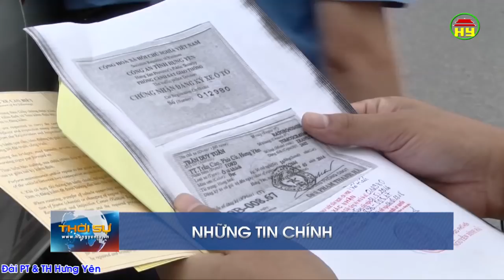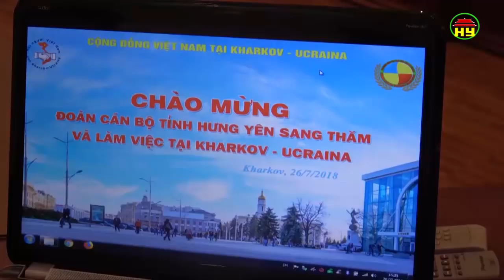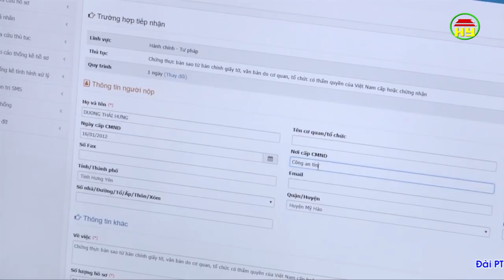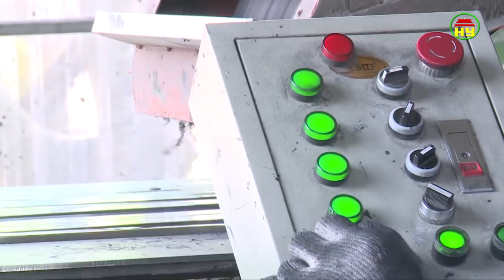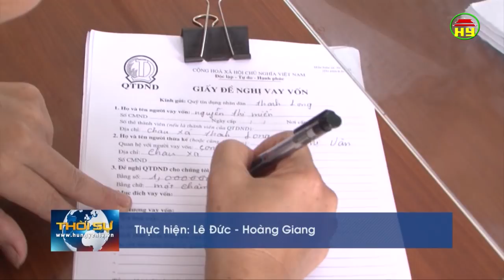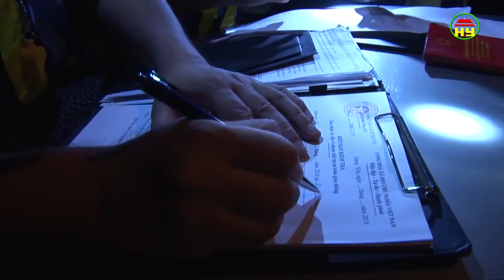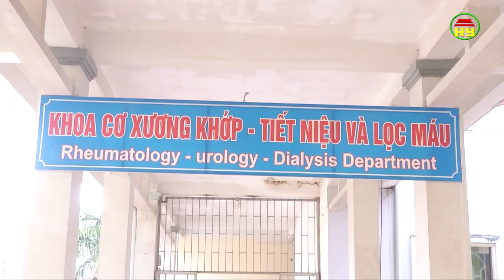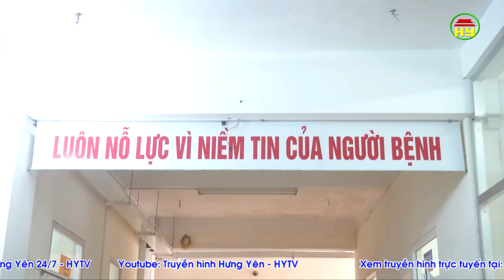Thời sự Hưng Yên Chủ nhật ngày 05/08/2018